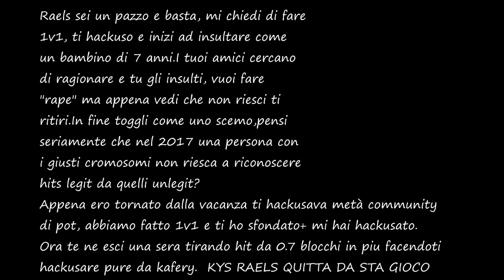Raels EXPOSED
►INFOs (texture,songs,twitter,FOV,mouse)

►Texture : amaranth 32x
► FOV :  95
►Mouse : Deathadder Chroma
► Server IP: eu.badlion.net